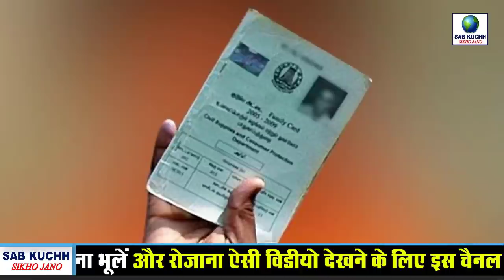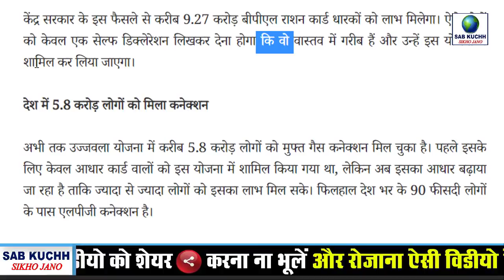1 जनवरी 2019 से, LPG रसोई गैस सिलेंडर फ्री में ! सस्ता हुआ HP, Bharat Gas PM modi news Today News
1 जनवरी 2019 से, LPG रसोई गैस सिलेंडर फ्री में  ! सस्ता हुआ HP, Bharat Gas PM modi news Today News

This Video Full Title:
1 जनवरी 2019 से, LPG रसोई गैस सिलेंडर फ्री में  ! सस्ता हुआ HP, Bharat Gas PM modi news Today News | By Sab Kuchh Sikho Jano